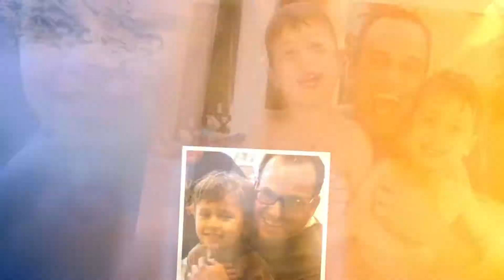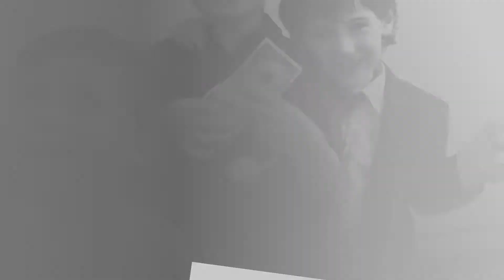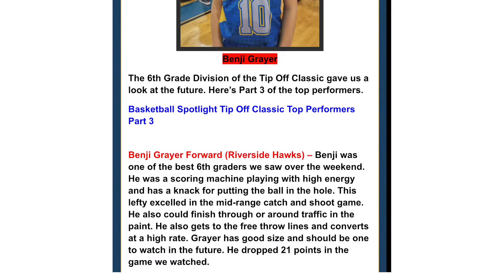Benji’s Competitive Basketball-Themed Bar Mitzvah Montage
It's hard-nosed competition here with Benji in this exciting basketball-themed bar mitzvah montage! His passion for the sport rings true throughout the video, as it brought joy to him ever since he was young. Our team flexed their creative muscles in putting this dynamic video together. Check it out!

Gold Package - light theme, color scheme, and logo infusion throughout. Client provides video materials.

Effects, themes, and graphics genius make these Maven Bar, Bat & B'nai Mitzvah montages Mitzvah montages stand out from most others. Call for info to see a full version of any of these snippets with their original soundtrack.

The Montage Maven is a video production company specializing in creative photo montages made for all of life’s important events. From Bar/Bat Mitzvahs to weddings to anniversaries, our creative team is dedicated to providing an entertaining, personalized video for the focal point of your party.